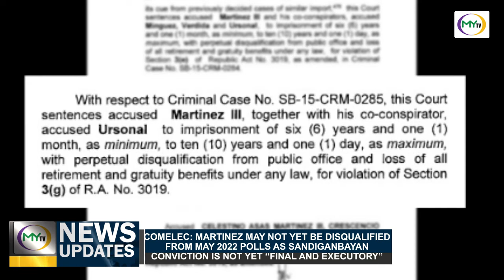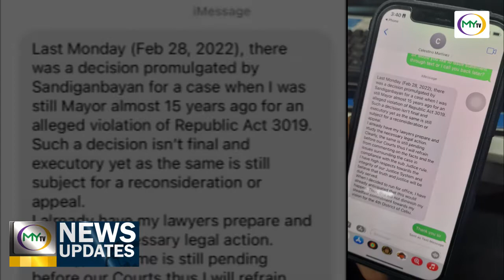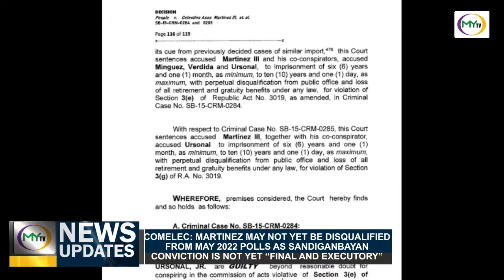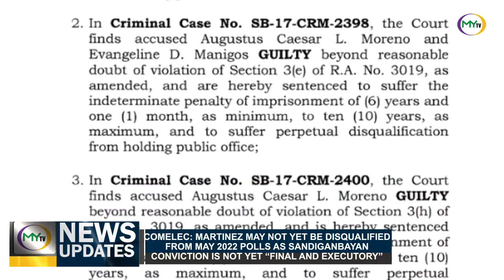𝗠𝘆𝗧𝗩 𝗡𝗲𝘄𝘀 𝗨𝗽𝗱𝗮𝘁𝗲: 𝗖𝗢𝗠𝗘𝗟𝗘𝗖 𝘀𝗮𝘆𝘀 𝗖𝗲𝗹𝗲𝘀𝘁𝗶𝗻𝗼 "𝗧𝗶𝗻𝗶𝗻𝗴" 𝗠𝗮𝗿𝘁𝗶𝗻𝗲𝘇 𝗜𝗜𝗜 𝗺𝗮𝘆 𝗻𝗼𝘁 𝘆𝗲𝘁 𝗯𝗲 𝗱𝗶𝘀𝗾𝘂𝗮𝗹𝗶𝗳𝗶𝗲𝗱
𝗠𝘆𝗧𝗩 𝗡𝗲𝘄𝘀 𝗨𝗽𝗱𝗮𝘁𝗲: 𝗖𝗢𝗠𝗘𝗟𝗘𝗖 𝘀𝗮𝘆𝘀 𝗖𝗲𝗹𝗲𝘀𝘁𝗶𝗻𝗼 "𝗧𝗶𝗻𝗶𝗻𝗴" 𝗠𝗮𝗿𝘁𝗶𝗻𝗲𝘇 𝗜𝗜𝗜 𝗺𝗮𝘆 𝗻𝗼𝘁 𝘆𝗲𝘁 𝗯𝗲 𝗱𝗶𝘀𝗾𝘂𝗮𝗹𝗶𝗳𝗶𝗲𝗱 𝗳𝗿𝗼𝗺 𝗵𝗶𝘀 𝗰𝗮𝗻𝗱𝗶𝗱𝗮𝗰𝘆 𝗳𝗼𝗿 𝟰𝘁𝗵 𝗗𝗶𝘀𝘁𝗿𝗶𝗰𝘁 𝗥𝗲𝗽𝗿𝗲𝘀𝗲𝗻𝘁𝗮𝘁𝗶𝘃𝗲 𝗮𝘀 𝗵𝗶𝘀 𝗴𝗿𝗮𝗳𝘁 𝗰𝗮𝘀𝗲 𝗰𝗼𝗻𝘃𝗶𝗰𝘁𝗶𝗼𝗻 𝗶𝘀 𝗻𝗼𝘁 𝘆𝗲𝘁 𝗳𝗶𝗻𝗮𝗹 𝗮𝗻𝗱 𝗲𝘅𝗲𝗰𝘂𝘁𝗼𝗿𝘆.
Here's Andrea Pateña-Matheu for the details with reports from Sheriza Mae Uy.